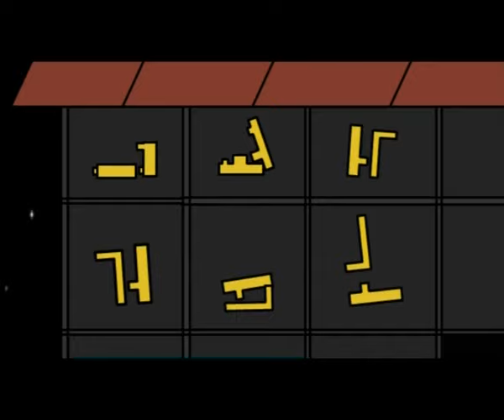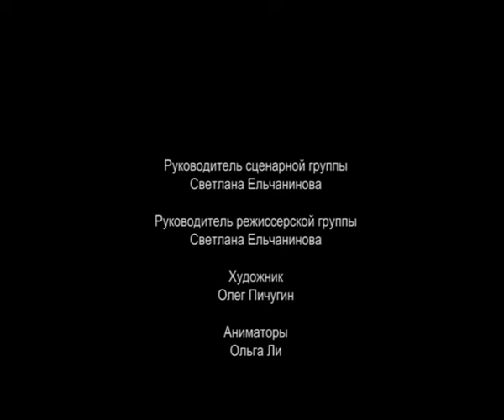Дом 33 - Реанимация (3 сезон | серия 3)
Фантазии без границ на тему секса.

Первый российский альтернативный сериал для молодежи.

Большинство мультфильмов созданы на основе реальных сюжетов. А порой это мистические, жутковатые, потусторонние истории, которые являются отражением жизненных впечатлений авторов. Все фильмы о наркотиках и алкоголе, и последствиях их употребления, они заставляют задуматься о смысле жизни и оставляют неравнодушными даже тех, кто далек от этих проблем. Многие известные и молодые музыканты поддержали проект, предоставив свои песни или даже специально написав новые: Найк Борзов, группы «Крематорий», «Аукцыон», «Гражданская оборона», «Пурген», « Tracktor Bowling», «Многоточие», «Собаки табака» и др.

Фильмы сделаны в разной художественной стилистике и анимационных техниках, что позволило раскрыть тему с разных сторон, сделать проект уникальным социокультурным явлением, которое актуально для разных поколений.
Автор и художественный руководитель проекта: Светлана Ельчанинова